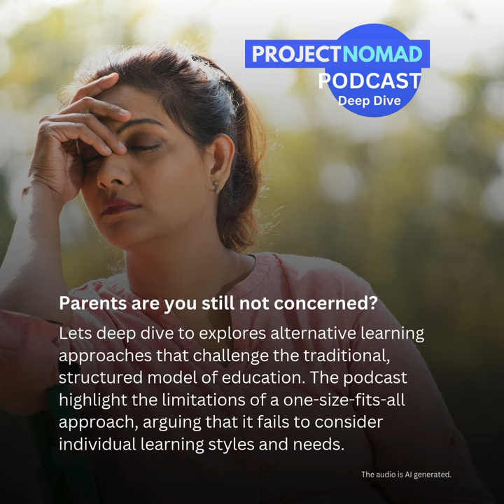Parents are you still not concerned?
The traditional model of structured learning, with its emphasis on lectures, textbooks, and standardised tests, is becoming increasingly outdated. The podcast presents several reasons for this, including its failure to cater to individual learning styles, its focus on teacher-centred learning, and its disconnect with real-world learning experiences. The podcast then suggests alternative models of education, such as project-based learning, personalised learning, and gamification, as more effective and engaging approaches for preparing students for the future.